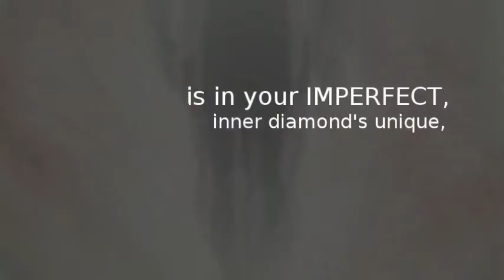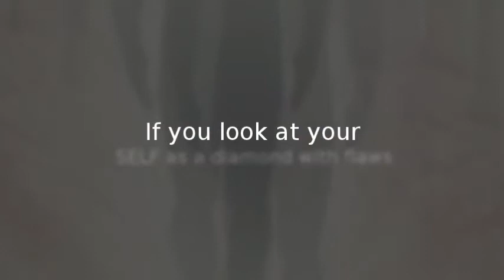Managing ADHD By Seeing Your Inner Diamond of Light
Effectively managing ADHD is like looking at a rough diamond.  There are no perfect diamonds, so when you look at them, all you see are the flaws and imperfections.  That is the same thing that happens to a person with ADHD.

Many people with ADHD feel the pressure to be perfect, like the perfect diamond.  The result is that when making attempts at managing ADHD, all you see are the flaws and imperfections you experience in your daily life that makes you feel sub-par.

The truth is that effectively managing ADHD is about learning that there is a brilliant, inner light.  You need to accept that you have imperfections, but you also have strengths.  Managing ADHD means that instead of focusing on your flaws, you focus on that brilliant, natural, inner light.